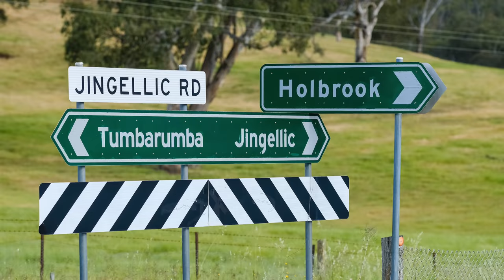1246 Jingellic Road Jingellic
Tim Ward | Associate Director
CBRE | Agribusiness
Level 21, 363 George Street | Sydney, NSW, 2000